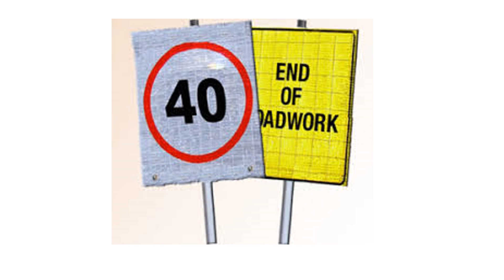Greg Champion - Melbourne Is Closed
As performed on air 31/03/2018